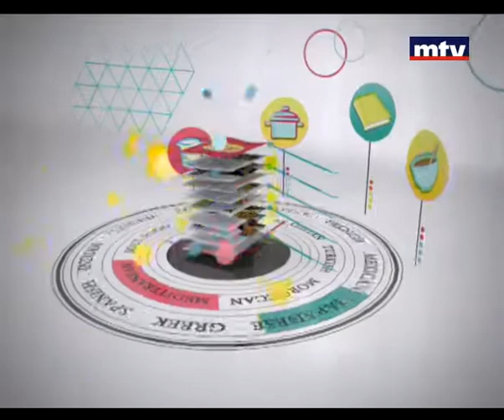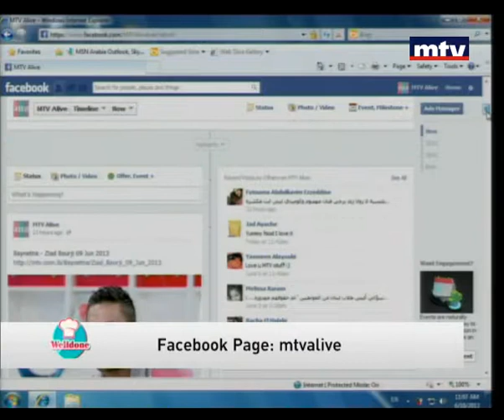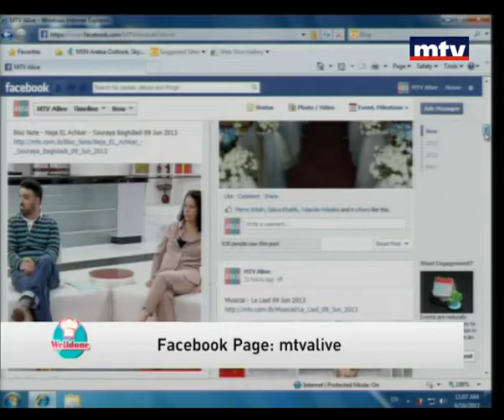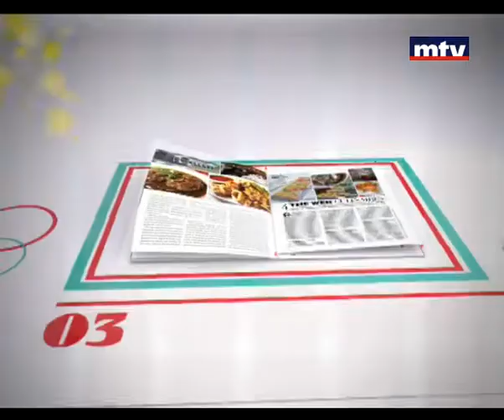Welldone - Soujouk Burger - 10 June 2013